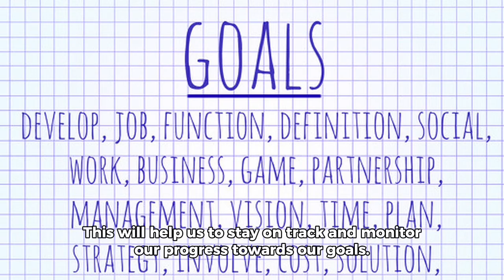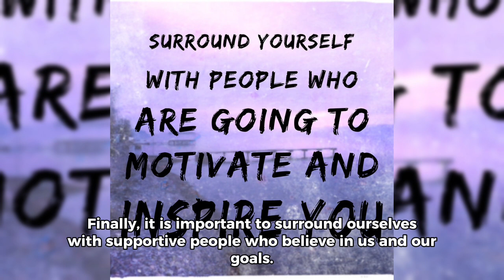Motivation entry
Join us for a series of short videos packed with inspiring quotes, powerful stories, and practical tips to fuel your drive and lead you towards success.

At [Channel Name], we understand the importance of staying motivated on a daily basis. Our carefully curated content will uplift your spirits, boost your productivity, and encourage you to push through any challenges. Whether you're a student, a professional, an entrepreneur, or simply someone in need of a little extra motivation, our videos are designed to resonate with you and provide the spark you need to take action.

With our visually captivating graphics, engaging storytelling, and expert narrators, we aim to create an immersive experience that captivates your attention from start to finish. Each video is carefully crafted to deliver a powerful message in a concise and impactful manner, ensuring that you receive your daily motivation in just a few short minutes.

We will be your reliable source of inspiration, helping you maintain a positive mindset, stay focused on your goals, and overcome any setbacks that may come your way.

Together, let's embark on a journey towards personal growth, success, and fulfillment. Remember, every great achievement begins with a single step, and we're here to make sure you never lose sight of that.